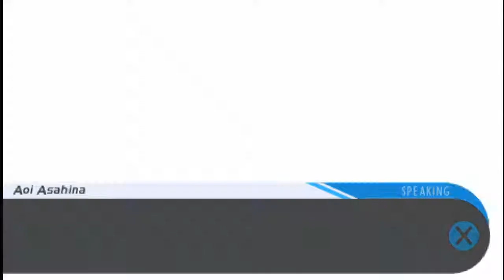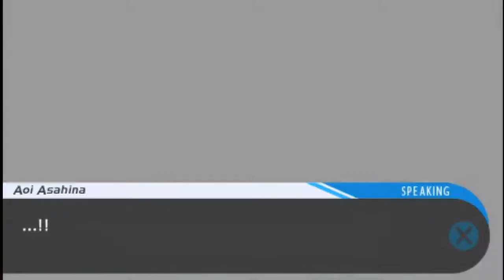Dangan Ronpa! | EP 15 Searching The 3rd Floor!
Looks like we get a break since we just did a crazy trial. Lets fuck around.